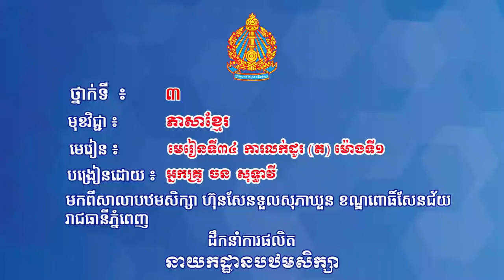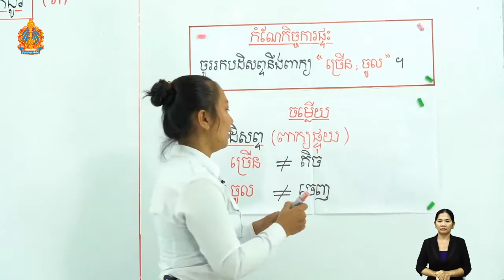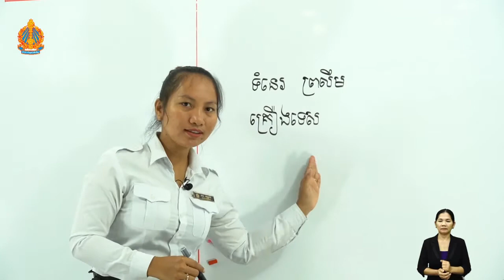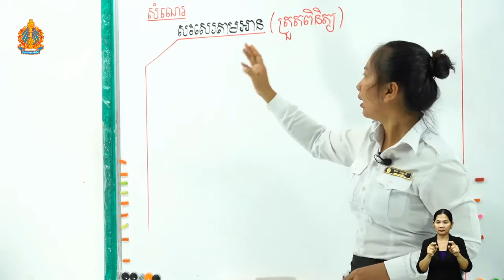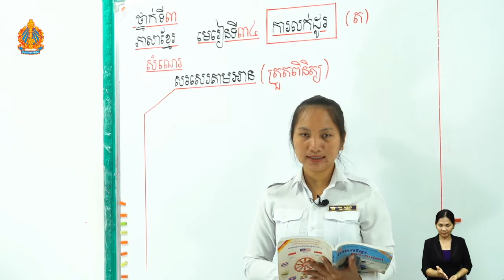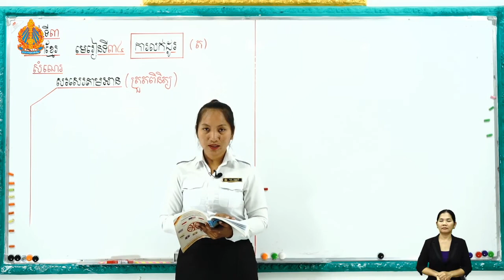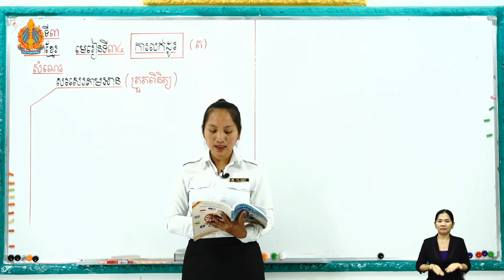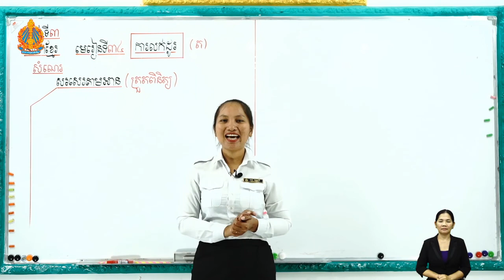3 K l 34 ត ថ្ងៃទី៣ មេរៀនទី៣៤ ការលក់ដូរ ម៉ោ​ងទី​១